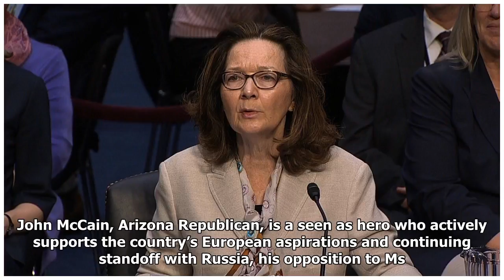Gina Haspel, Trump CIA nominee, ‘shrouded in scandal,’ says Russian press